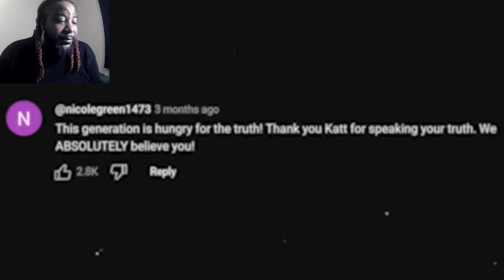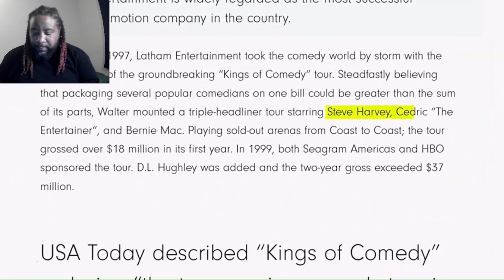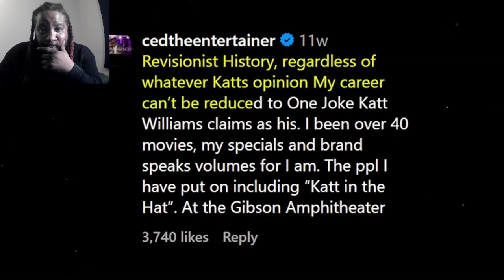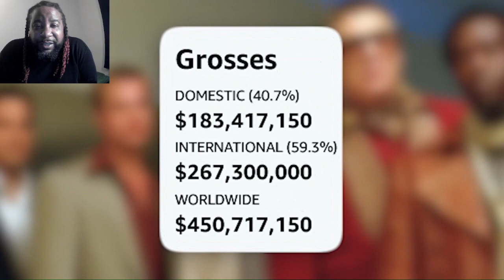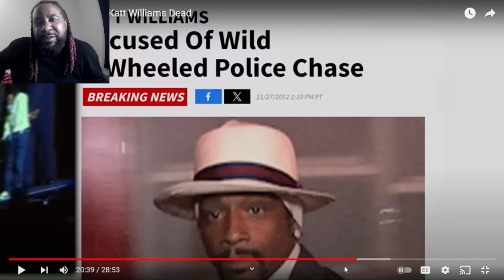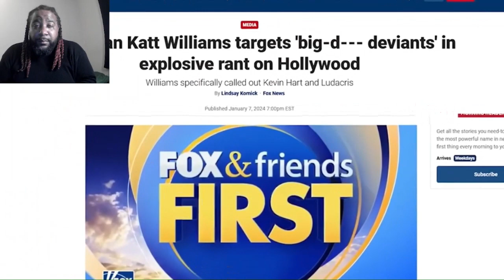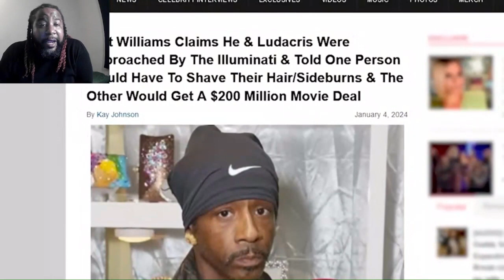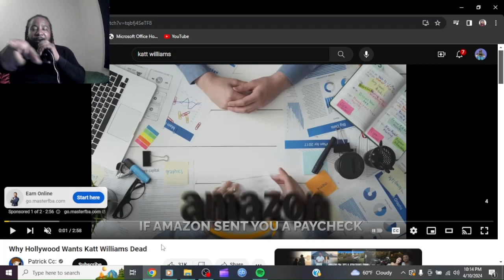Revealed: Hollywood's Sinister Agenda Against Katt Williams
MY Commentary on Patrick CC video on why hollywood possibly hateds katt williams and wants him dead.